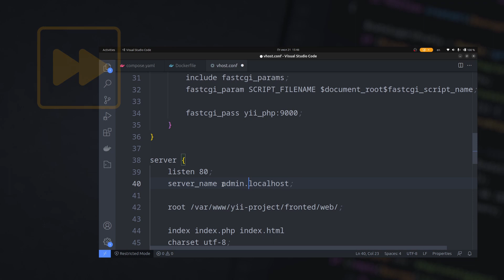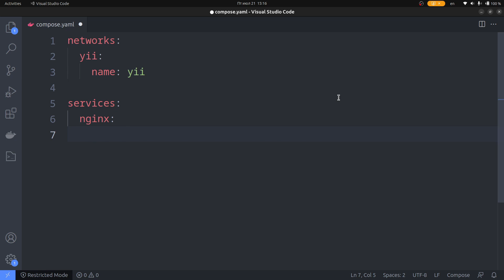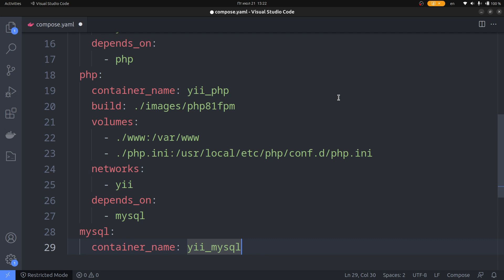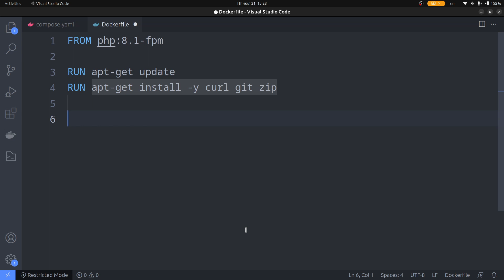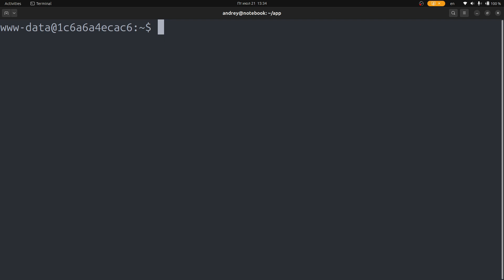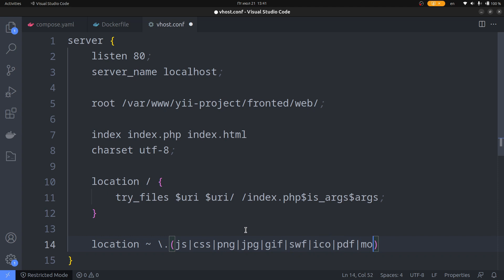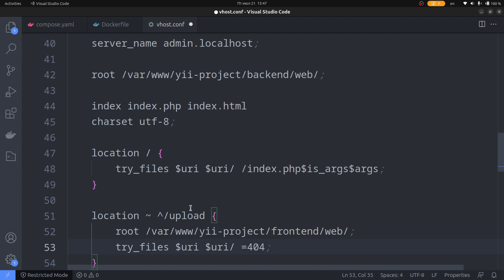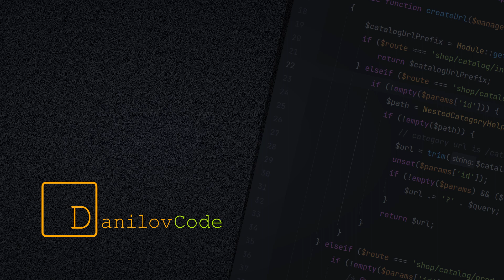Yii2 в Docker: настройка веб-сервера, установка Yii в контейнер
Урок про запуск Yii2 в Докере. Настроим конфиги для Docker Compose и веб-сервера nginx. Разделим сервер на frontend и backend и установим Yii прямо в контейнер. Ну и бонус к видео - готовый репозиторий на github с доступной инструкцией как запустить Yii2 в Docker.

⏰ Таймкоды:
00:00 О чём этот урок?
00:46 Структура директорий
01:52 Настройка Docker Compose
05:14 Образ php-fpm
07:18 Запуск контейнеров
07:37 Установка Yii2 в контейнер
08:30 Настройка веб-сервера Nginx
12:49 Работа над ошибками